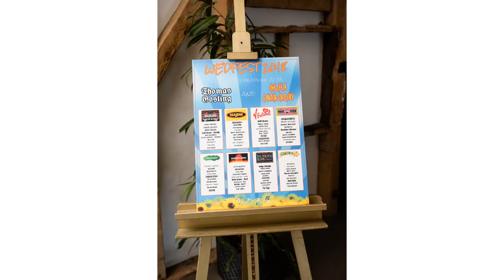Festival Wedding at South Farm - Chelsea & Tom's Wedfest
A fast slideshow of all the wedding photos that Chelsea and Tom received.

Chelsea and Tom had a festival themed wedding on the 13th September 2018 at South Farm, near Royston.

South Farm is a stunning barn wedding venue, which has facilities for an outdoor wedding ceremony.